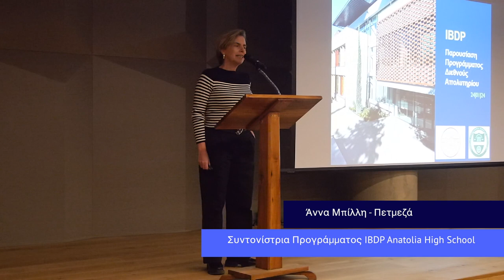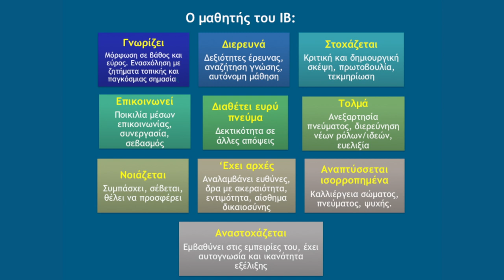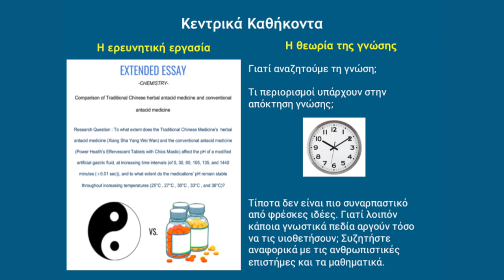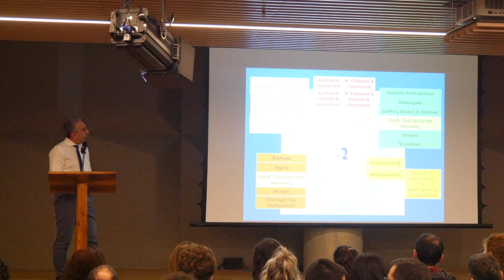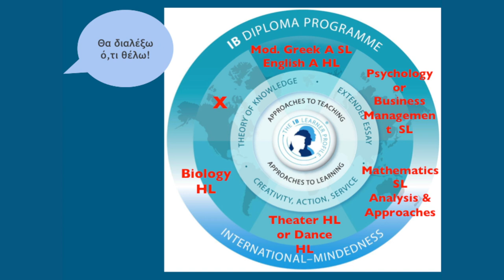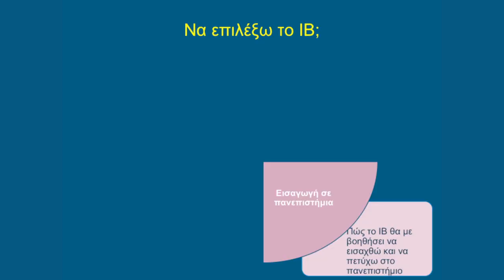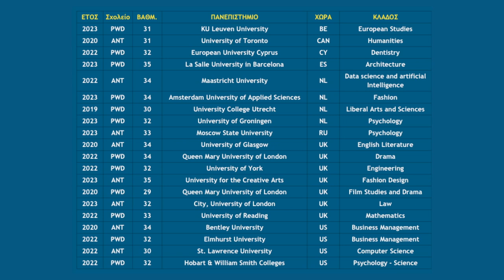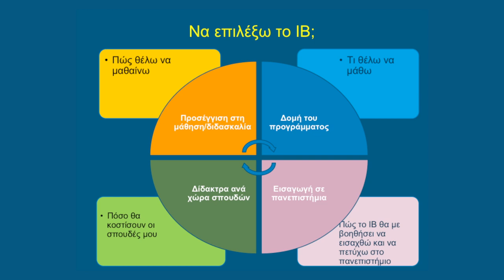1st Anatolia - Pinewood IBDP Presentation